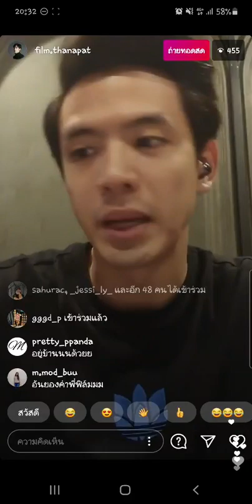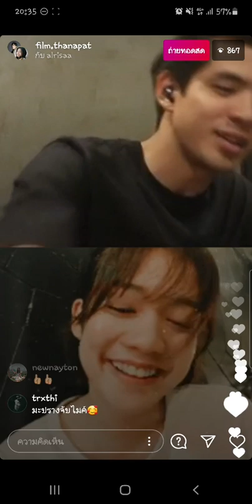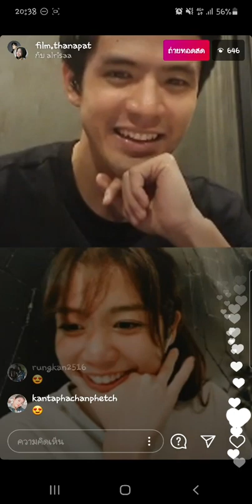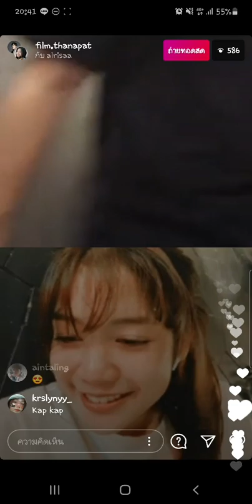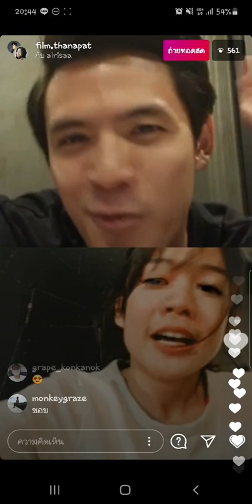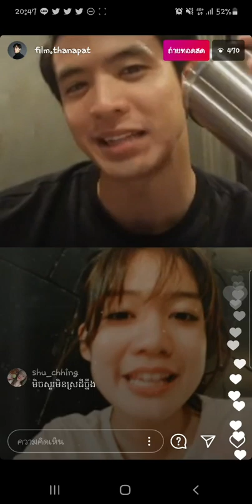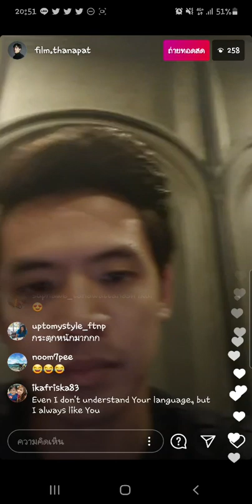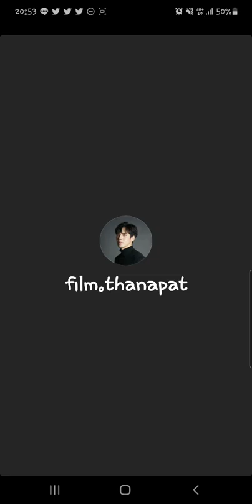[Reaction] ฟิล์ม X มะปราง ครั้งแรกที่ได้ชม Film For Fans EP.1 | One Playground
มะปราง กรี๊ดหนักมาก เขินจนพูดไม่ออก
เมื่อได้ดู Film For Fans EP.1
เพราะว่าฟินนนน แบบสุดๆ

พบกับ รายการออนไลน์รายการแรก ของ “ฟิล์ม ธนภัทร”
ที่ดูไปยิ้มไป ฟินไป จนคุณต้องกรี๊ดดดด

เริ่ม 17 พฤศจิกายน เวลา 19.00 น.
ทาง  YouTube One Playground นะจ๊ะ

ติดตามข่าวสาร OnePlayground (วัน เพลย์กราวด์)